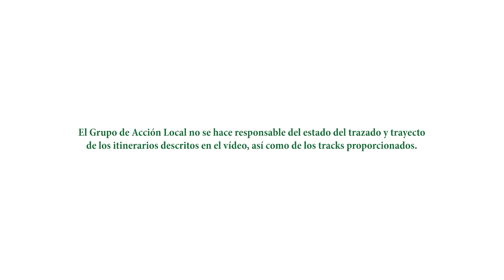Ruta Macizo de las Enguinzas.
Esta ruta ofrece al senderista un paisaje kárstico moldeado por el paso de milenios y que constituyen un enclave único de gran atractivo. El regreso hasta el punto de partida se lleva a cabo a través de sendas y pistas forestales que recorren el sector oriental del macizo.

Puedes consultar el recorrido (track) de esta ruta y más información en nuestra página web: